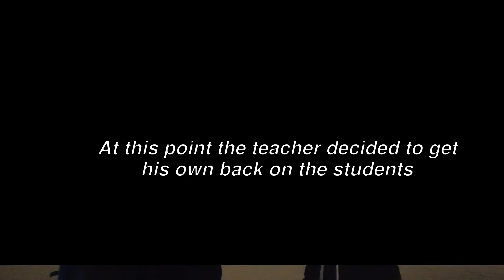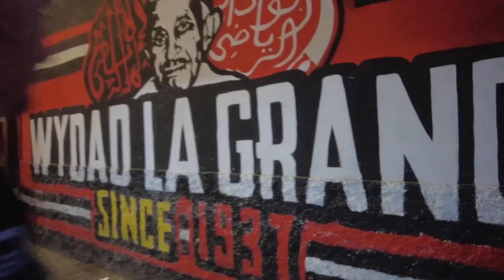Breaking Ramadan Fast with Locals in Casablanca 🇲🇦 انجليزي "يجرب" الإفطار في الدار البيضاء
✔️ WEEKLY SPEAKING CLUBS- Practice English With Me!
✔️ Personalised Postcards Sent to your Address!
✔️ Direct Chat with Me and Fellow Members!

🇬🇧 ⚠️ FOR ENGLISH LEARNING TIPS AND VIDEOS.